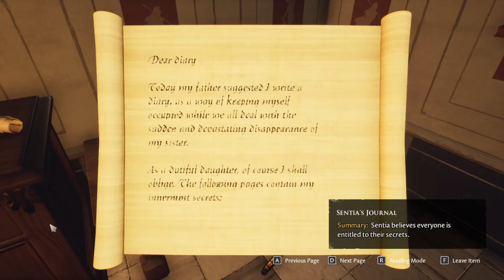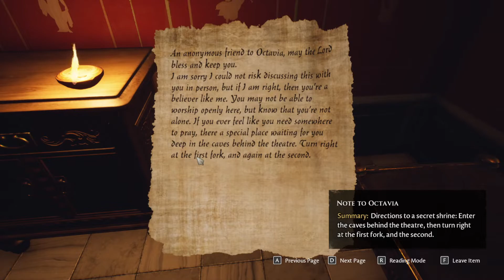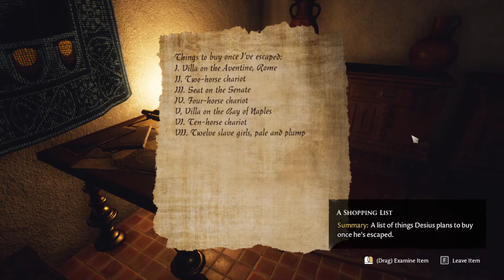The Forgotten City | Part 2